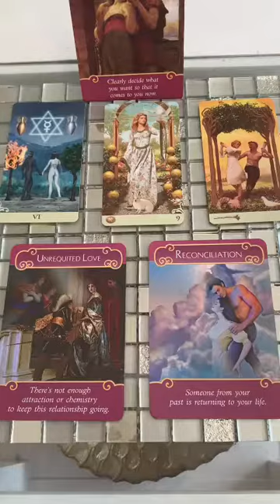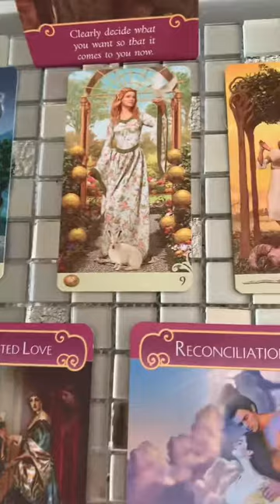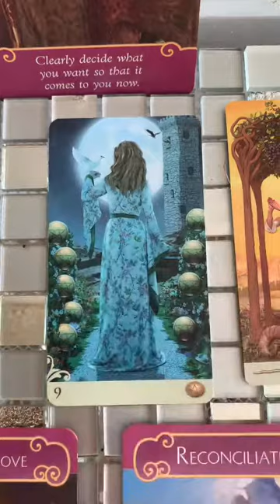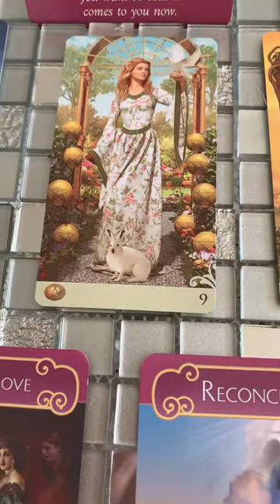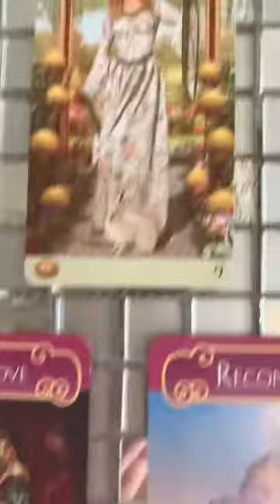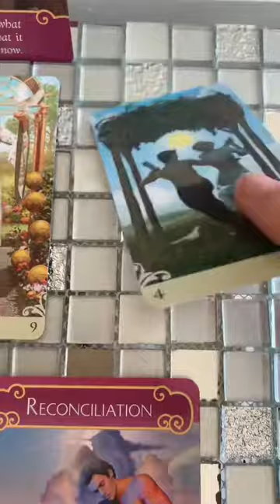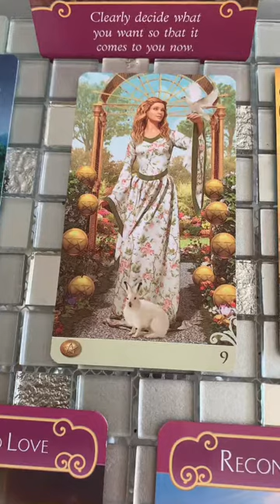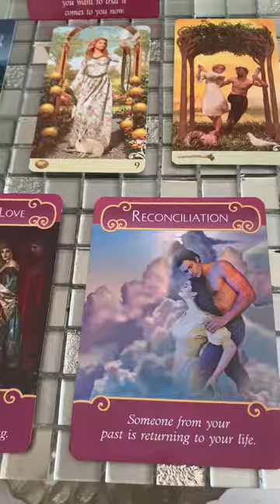Divine Union reading & light language healing: separation is an illusion, mastery & reconciliation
Receive codes to embody the divine Union and bring it into physical reality. Separation is an illusion. You were never apart, simply on solo journeys, meeting growth challenges, strengthening for both of you, joint mission, coming into physical reunion and garden of Eden.